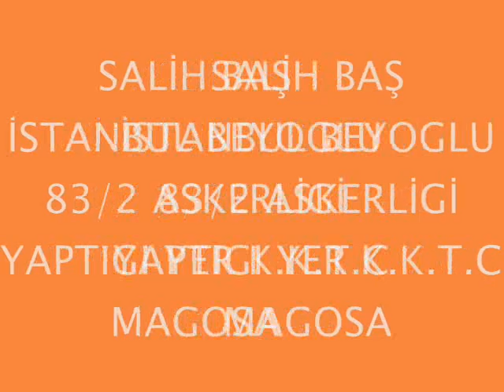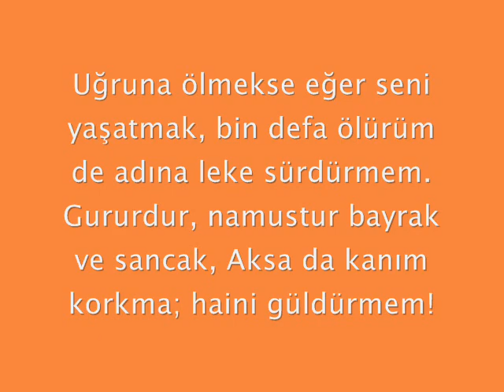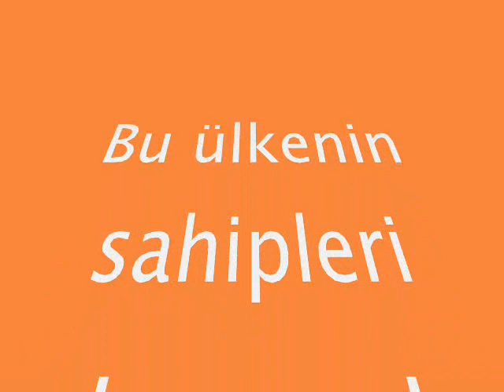hazırız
bayrakları bayrak yapan üstündeki kandır toprak eger ugurunda ölen varsa vatandır